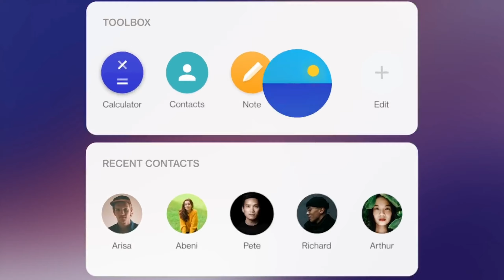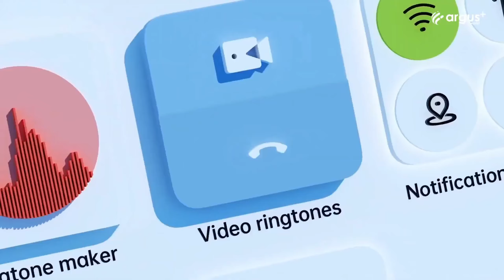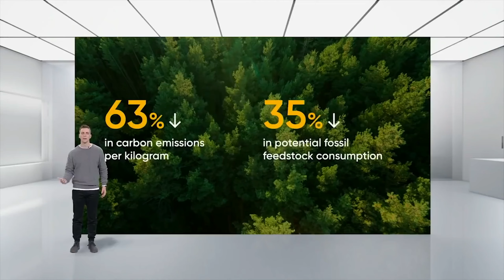One Plus 9 RT Launched Date Confirm in India! one plus 9RT Price Specification Leaked - SD 888 🔥🔥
OnePlus 9 RT price in India is expected to be Rs. 38,590. OnePlus 9 RT Expected to be launched on Jan 14, 2022. This is 8 GB RAM / 128 GB internal storage base variant of OnePlus 9 RT which is expected to available in Dark Matter, Hacker Silver, Blue Sky colour.

OnePlus 9 RT Specifications

Launch Date January 14, 2022
Processor Chipset Qualcomm Snapdragon 888
RAM 8 GB
Rear Camera Triple (50MP + 16MP + 2MP)
Internal Memory 128 GB
Screen Size 6.62 inches (16.81 cms)
No Of Cores 8 (Octa Core)
CPU 2.84GHz, Single core, Kryo 680
2.42GHz, Tri core, Kryo 680
1.8GHz, Quad core, Kryo 680
Architecture 64-bit
Fabrication 5 nm
RAM 8 GB
RAM Type LPDDR5
Thickness 0.32 inches (8.2 mm)
Weight 198.5 grams
Colors Dark Matter, Hacker Silver, Blue Sky
Screen Unlock Fingerprint, Face unlock DISPLAY
Display Type AMOLED, HDR 10+
Size 6.62 inches (16.81 cms)
Bezel-less display Yes, with Punch-hole
Pixel Density 398 pixels per inch (ppi)
Protection Corning Gorilla Glass
TouchScreen Yes, Capacitive, Multi-touch
Color Reproduction 16M Colors
Screen to body percentage 87.44 % CAMERA
Rear camera setup Triple
Rear camera
(Primary) 50 MP resolution
f/1.8 aperture
24 mm focal length
1µm pixel size
Rear camera
(Secondary) 16 MP resolution
Ultra-Wide Angle lens
f/2.2 aperture
Rear camera
(Tertiary) 2 MP resolution
Macro lens
f/2.4 aperture
Front camera setup Single
Front camera
(Primary) 16 MP resolution
f/2.4 aperture
1µm pixel size
Sensor Exmor-RS CMOS Sensor
Flash Dual LED Rear flash
Screen Front flash
Video Resolution
(Rear) 3840x2160 @ 30 fps
1920x1080 @ 30 fps
Video Resolution
(Front) 1920x1080 @ 30 fps
Optical Image Stabilization(OIS) Yes
Electric Image Stabilization (EIS) Yes
Camera Features Auto Flash
Auto Focus
Face detection
Touch to focus
Shooting Modes Continuos Shooting
High Dynamic Range mode (HDR)
BATTERY
Type Li-ion
Capacity 4500 mAh
Removable No
Fast Charging Yes, Warp, 65W
Charging speed 100 % in 29 minutes (claimed by Brand)
STORAGE
Memory type UFS 3.1
Expandable Memory No
SOFTWARE
Operating System Android v12
Custom UI ColorOS
CONNECTIVITY
SIM Configuration Dual SIM
SIM1: Nano
SIM2: Nano
Network SIM1: 5G, 4G, 3G, 2G
SIM2: 4G, 3G, 2G
5G Support Yes, only SIM1
Voice over LTE(VoLTE) Yes
Wi-Fi Yes, with a/ac/ax/b/g/n, MIMO
Wi-fi features Mobile Hotspot
Bluetooth Bluetooth v5.2
USB USB Type-C, Mass storage device, USB charging
GPS Yes with A-GPS, Glonass
NFC Chipset Yes
Infrared Yes
SOUND
Speaker Yes
Speaker Features Dolby Atmos
Audio Jack Yes, USB Type-C
Video Player Yes, Video Formats: 3GP, AVI, H.265, MKV, MOV, MP4, WebM, WMV
SENSORS
Fingerprint sensor Yes, On-screen
Face Unlock Yes
Other Sensor Light sensor
Proximity sensor
Accelerometer
Compass
Gyroscope